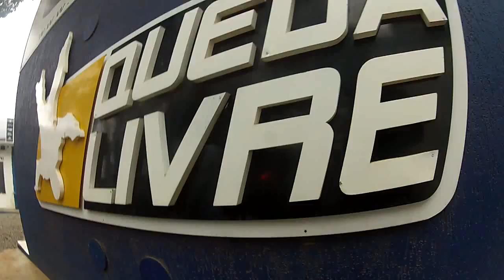Salto de Paraquedas do SERGIO O na Queda Livre Paraquedismo 08 11 2014